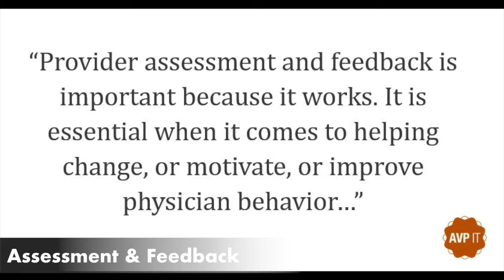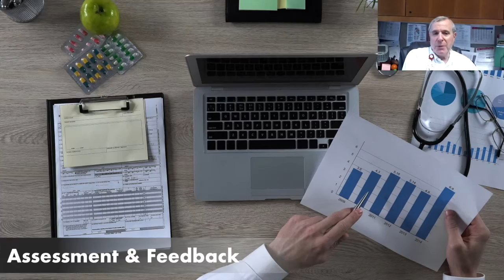Assessment & Feedback - Dr. Stan Spinner